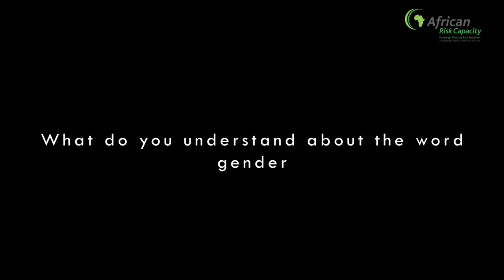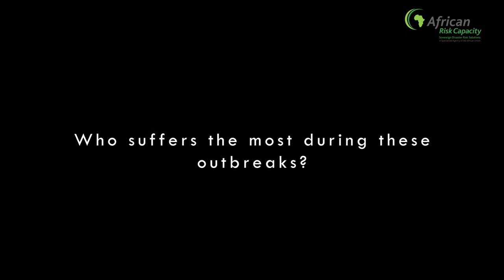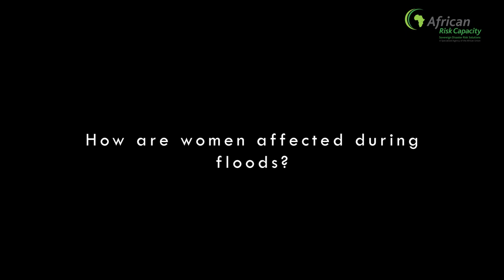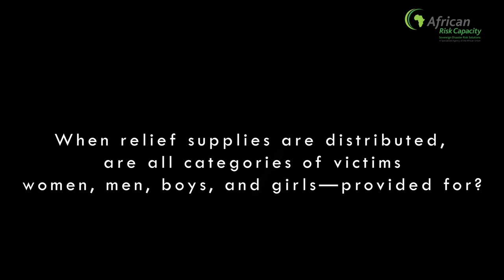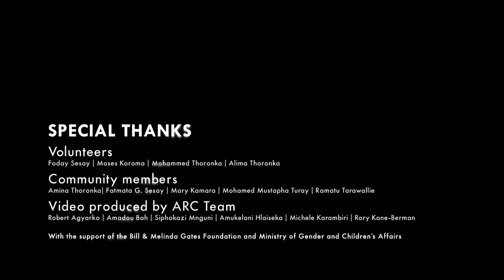Community Views on Gender, Disease Outbreaks, Epidemics, and Natural Disasters in Sierra Leone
As we conclude Phase 1 of our project, "Gender Responsive Mechanisms for Epidemic Preparedness in the ECOWAS Region," we reflect on the powerful voices from communities in Sierra Leone, sharing their experiences on gender, disease outbreaks, epidemics, and natural disasters.

These insights are crucial in shaping our continued efforts to build gender-sensitive solutions that improve epidemic preparedness across the region.

We are excited to embark on Phase 2, carrying forward the lessons learned and the voices that continue to inspire our work.